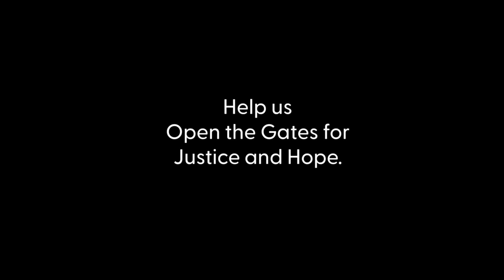Good News About Justice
The world is full of evil and injustice. But that's not how the world was created and it's not the end of the story. This is the good news about justice.